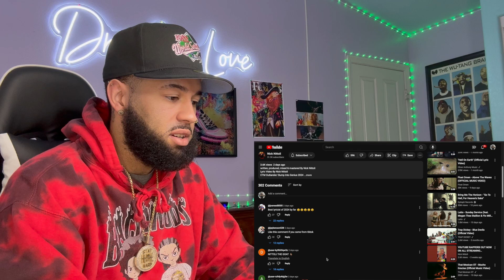NICK NITTOLI IS NOT STOPPIN! | Nick Nittoli - "Cashin' Out" (Official Lyric Video) [REACTION!!!]